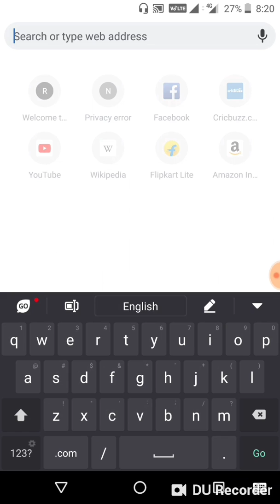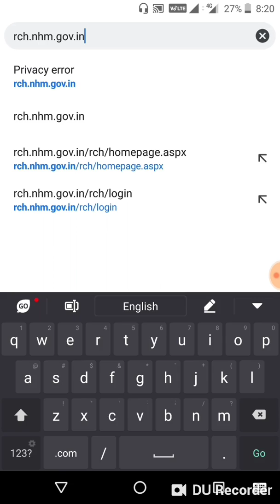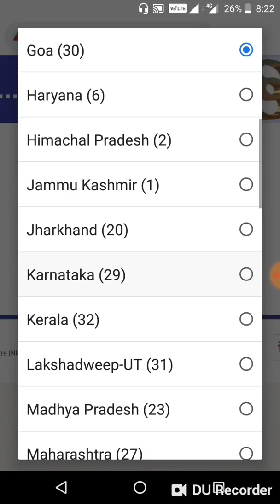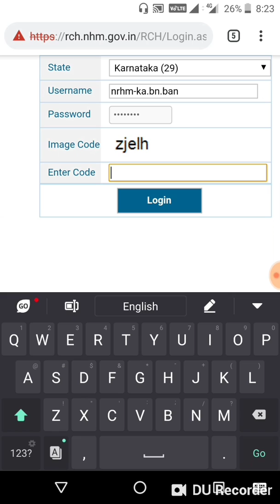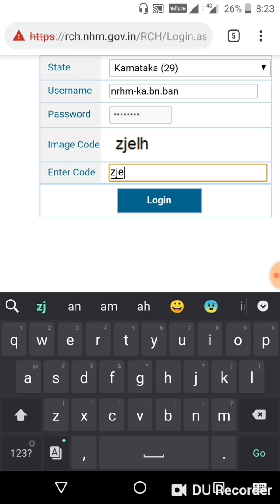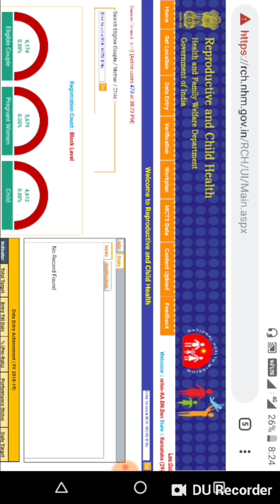How to log in into the RCH portal explained in Kannada.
For the first time in kannada I have tried to explain how to login into the rch portal. In coming days there will be more videos regarding RCH portal.